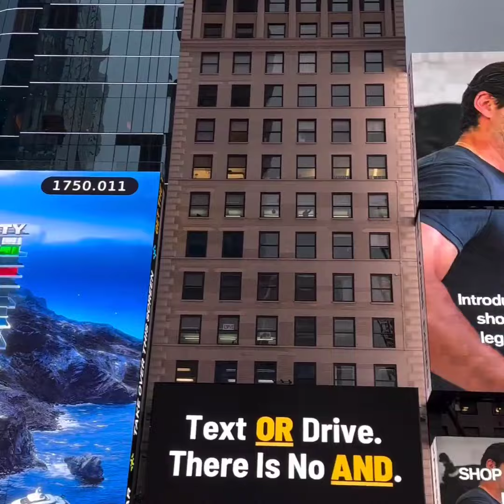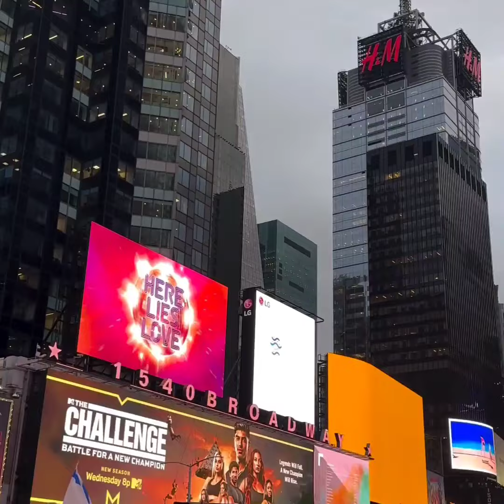Kiara befasohet nga fansat në Amerikë, i bëjnë surprizën e papritur